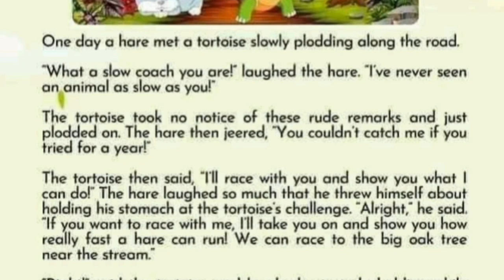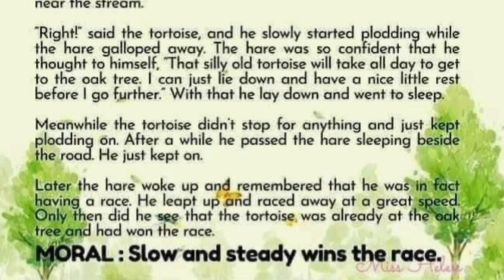The Hare And The Tortoise, Moral Story. Connector Voice